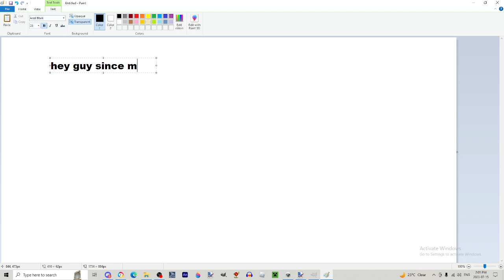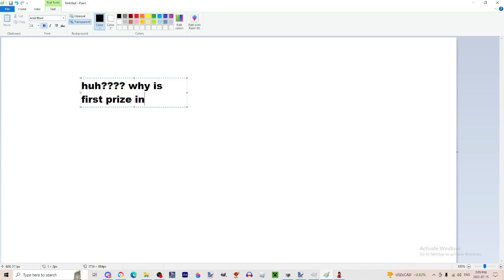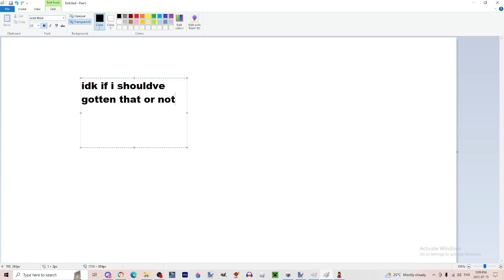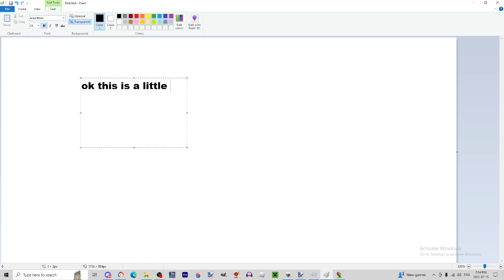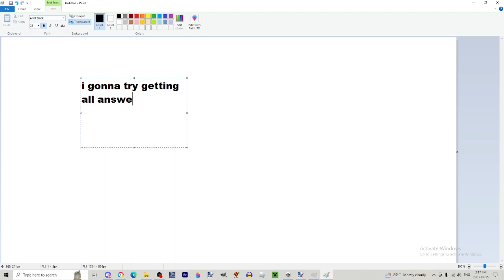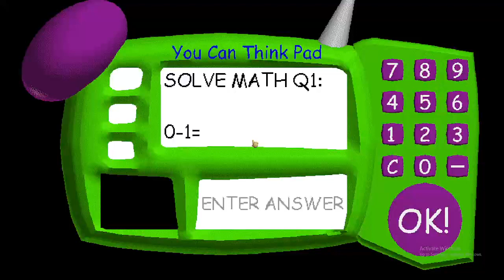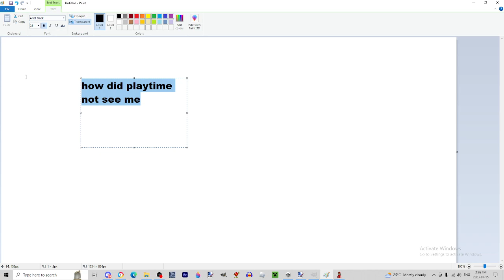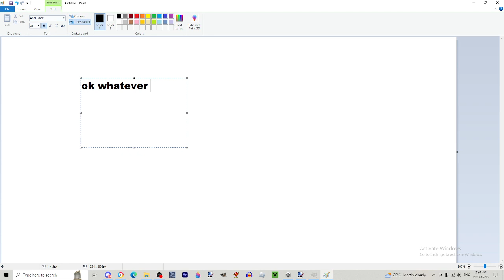HORSE BASICS!!!!.. and Farrett.. | 2 Baldi Mods (No commentary)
I FORGOT TO ADD THE DESCRIPTION SORRY

since my mic still not working I had to use ms paint commentary but it might stay like this for a while but you might just have to deal with it or I'll just have to make my videos have no commentary which I don't think anyone wants but yeah